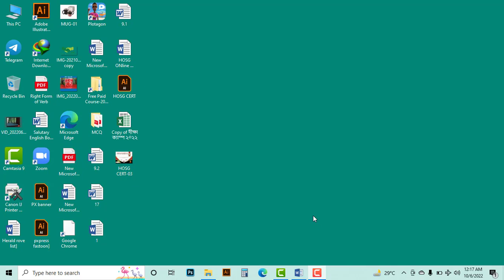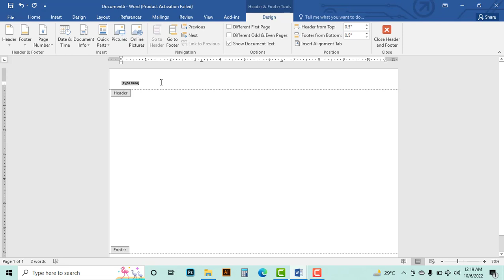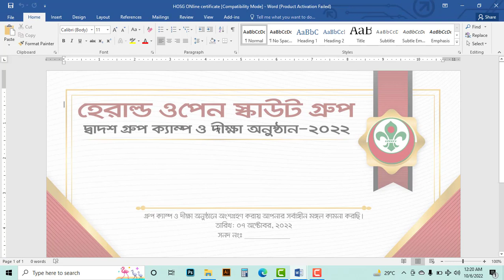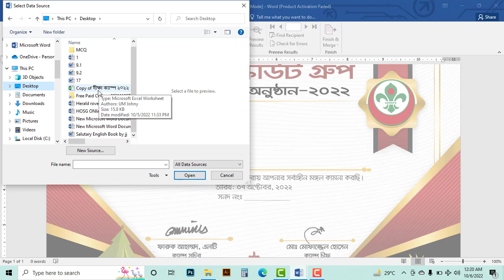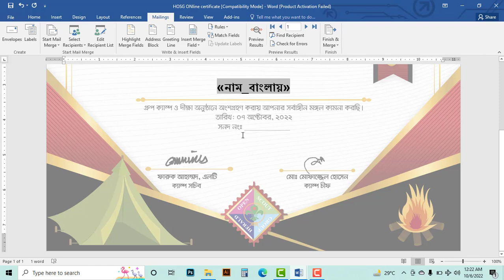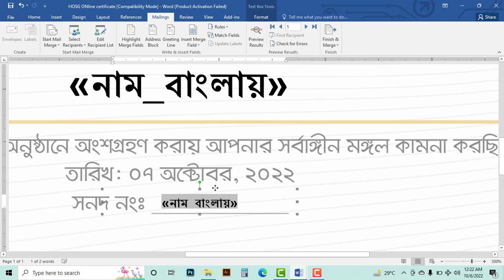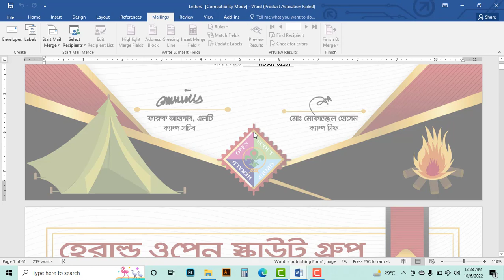এক ক্লিকে তৈরি করুন শত শত সার্টিফিকেট || Bulk Certificate with One Click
অনলাইনে সার্টিফিকেট তৈরি করে সবার কাছে প্রেরণ করতে এই ভিডিও এর লেসন অত্যন্ত কার্যকর হবে বলে আমি আশা করি।
How to use Mail Merge
Mail Merge to Make Certificates
Easy Steps in Making Certificate with Mail Merge
Mail Merge Tutorial
Generate Bulk Certificates with Mail Merge
Creating Numerous Certificates with Names
Making Multiple Certificates Fast
Easy Steps in making Multiple Certificates
How to Create Multiple Certificates
Making Certificates with Names Fast
Certificates Tutorial
How to make certificates with names fast
Creating Certificates with Mail Merge